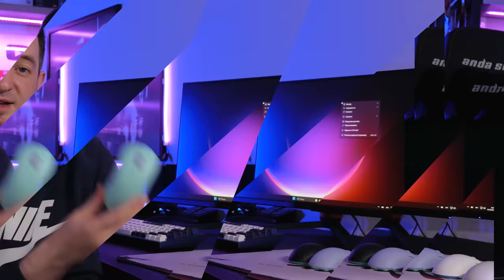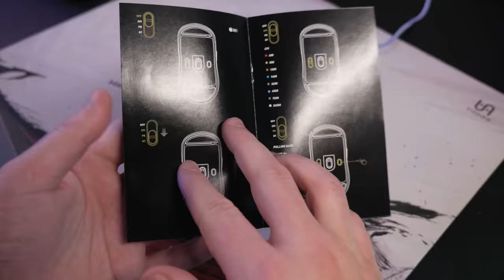УНІКАЛЬНА МИШКА Xtrfy M8 Wireless!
Xtrfy M8 Wireless - мишка, яку я включив у список найкращих 2022 року, але доїхала до мене вона тільки зараз. Унікальна форма, незвичні кнопки, незвичайне розташування порту зарядки, сенсор Pixart 3395 з Motion Sync, вага 55 грамів - все це робить M8 Wireless дуже цікавою. Але перша гра на ній була просто катастрофою :)

Підтримати канал:
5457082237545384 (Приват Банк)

🤟🤟🤟 Приєднуйся до моєї партнерської мережі і знімай годноту!